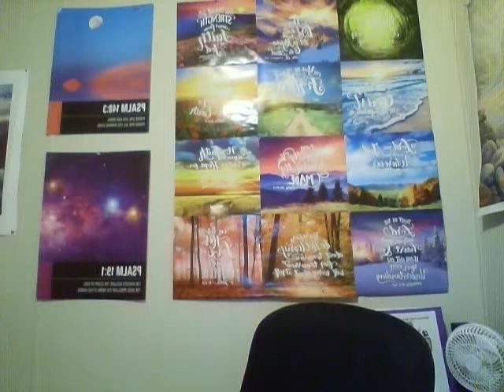I Am Free Forever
I Am Free Forever!!! My Words for yesterday!!! The quality of my videos is not very good, apologies, I am soon to be shopping for a different internet supplier if this does not get fixed!!! Come learn with me!!!